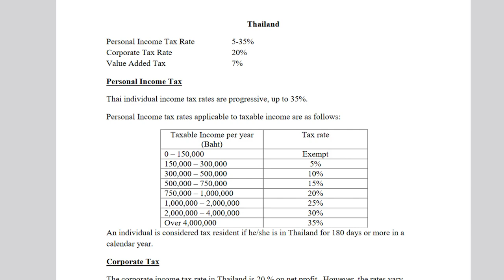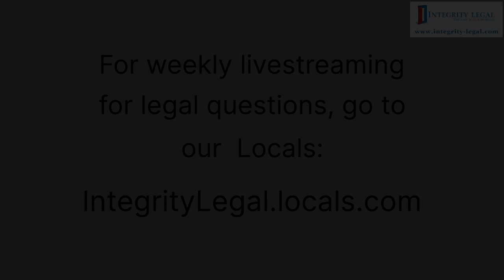What Is The Personal Income Tax Rate In Thailand?